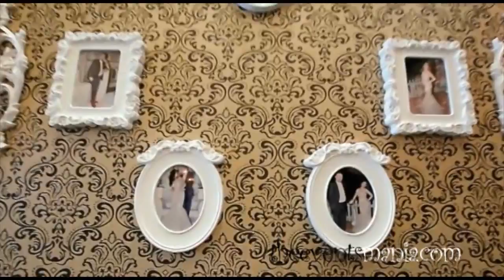Amazing luxury wedding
Amazing Iraqi wedding by eventsmania events management, designed and planned by Sally Alsaadi at Atlantis the palm Dubai UAE